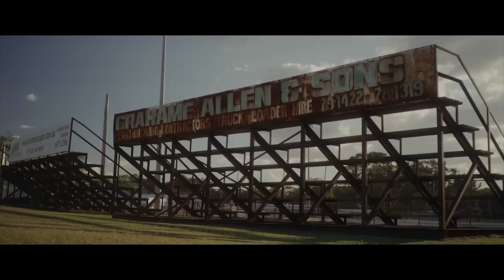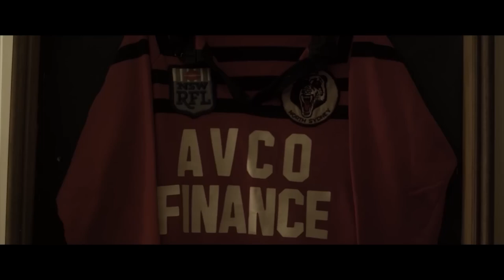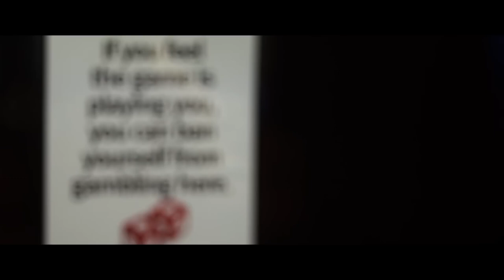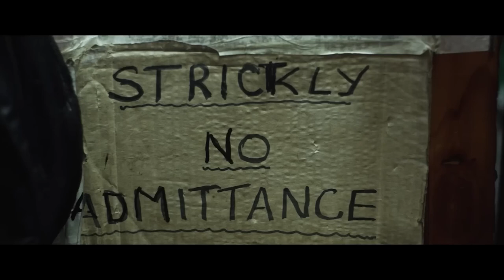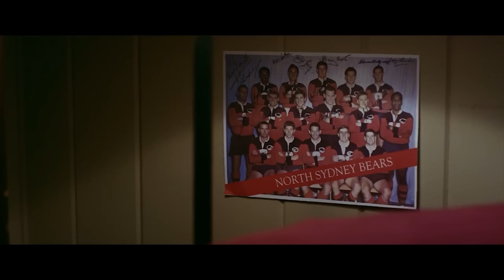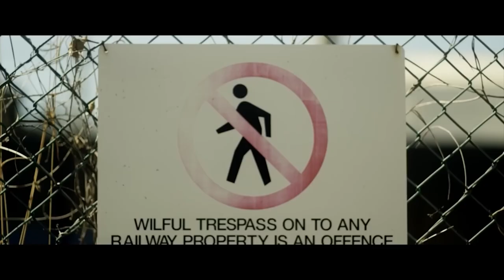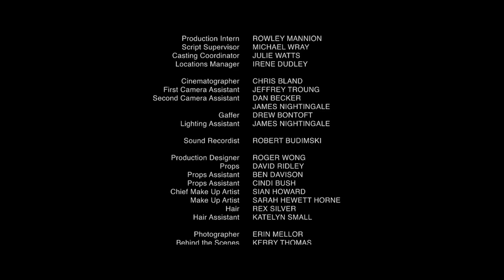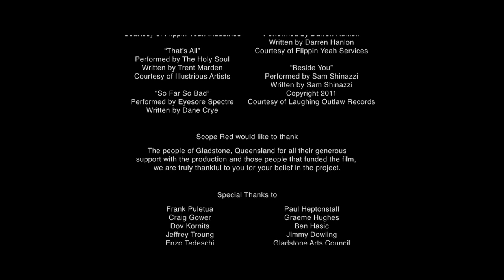Złamany / Film fabularny / Lektor PL / Cały film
Zhańbiona gwiazda uzależniona także od hazardu próbuje zmienić swoje życie dzięki wsparciu swojego fana.

Złamany (2016)
Reżyseria: Heath Davis
Scenarzyści: Heath Davis
Gwiazdy: Steve Bastoni, Brendan Cowell, Max Cullen
Gatunek: Dramat
Kraj: Australia
Język: Polski
Data premiery: 3 kwietnia 2016 (Australia)

Fabuła:
Starszy mężczyzna z klasy robotniczej o imieniu Cec pod koniec swojej zmiany natyka się na swoją ulubioną gwiazdę futbolu, uzależnionego od hazardu Bena "BK" Kelly'ego. Litując się nad niegdysiejszą lokalną legendą, którą podziwiał za hart ducha na boisku, Cec oferuje, że zabierze bezdomnego Bena do domu na noc, gdzie mieszka z córką samotnej matki i tragiczną koleżanką z boiska, Terri.